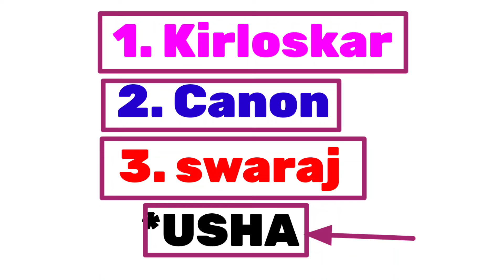3.5kva - 15kva generator price | Kirloskar, canon,swaraj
3.5kva - 15kva generator price | All price generator | Kirloskar, canon,swaraj